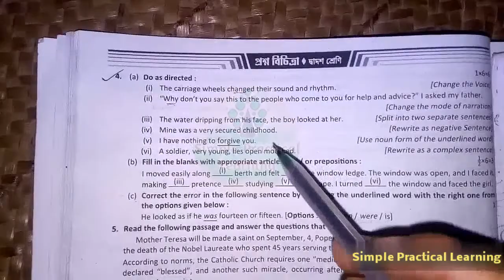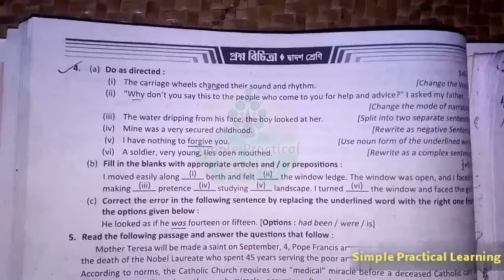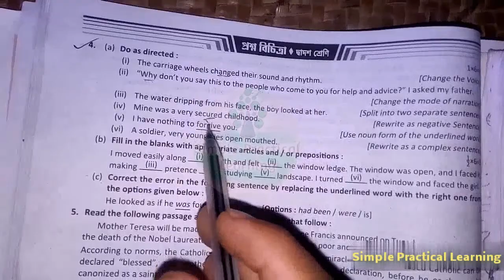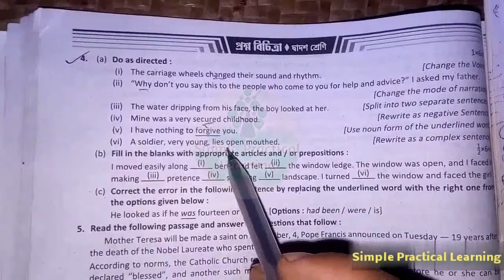H.S. 2020 English Grammar - Prosno Bichitra - Model Question Paper-13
In this video I have solved English grammar questions of model question paper 13 from H.S. 2020 Prosno Bichitra.
Ei video te H.S. 2020 Prosno Bichitra theke model question paper 13 er je English Grammar questions gulo ache segulo solved kora hoyeche. Er ager maodel papers gulo already solved kora hiye giyeche tomra segulo ei channel er palylist e peye jabe.